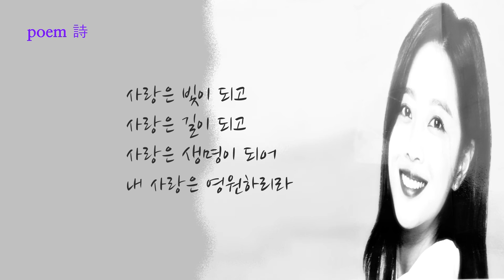사람을 생각하는 시 "사람" "Soulmate" 김대응 제2시집, 「폭풍 속의 기도」 중에서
김대응제2시집, 「폭풍 속의 기도」 p. 18. 채운재. 2011.
1 김대응시집 「나 여기 있어요」 작품해설 정성수 시인 한국문인협회 부이사장
62 김대응 시인(한국을 빛낸 문인 2019) "내 영혼 바람에 실려" "행진" "우리 앞에 있는 것들에 대하여"